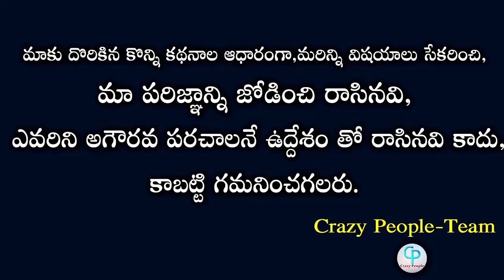Varshini Advises To Abijeeth || Abijeeth Made A Call To Varshini Before Entering Bigg Boss